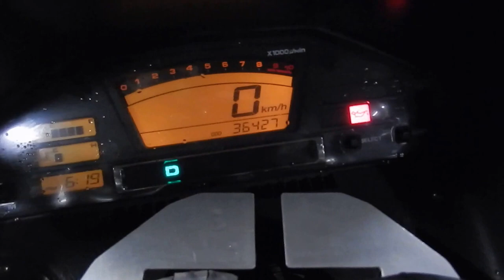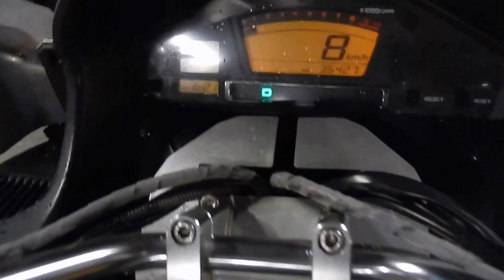B6390 SUZUKI SKYWAVE 650